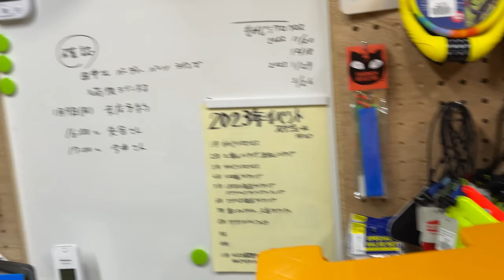【ノーカット25分動画】SSCXのブレーキケーブル交換 第245話